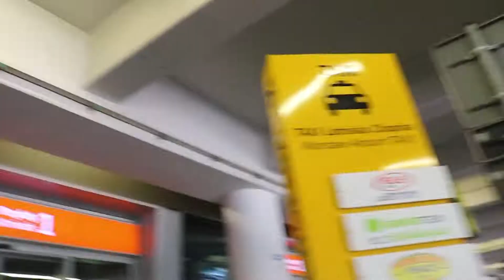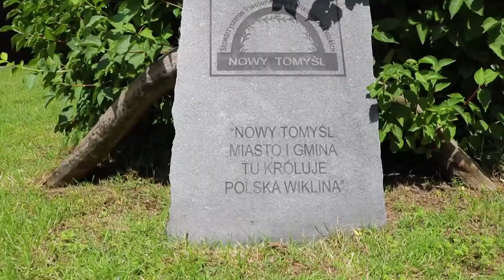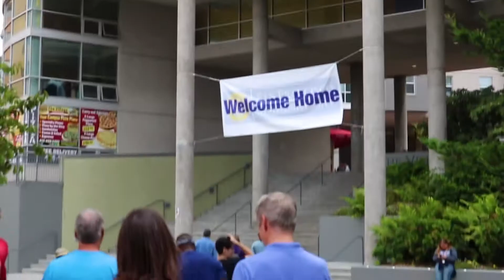Summer Video 2017